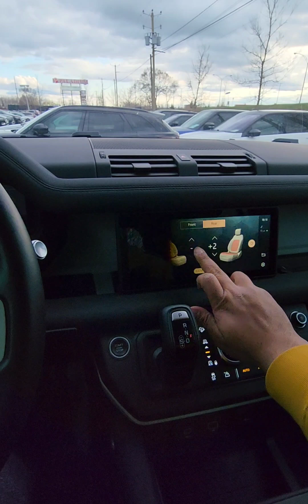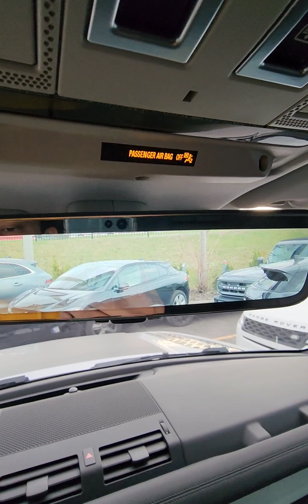2020 ديفندر P400 مواصفات عالية بأفضل سعر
2020 Defender 110 P400 SE
ممشى قليل/مواصفات 👌/مالك واحد/من غير حوادث/6 سلندر/سعر منافس 🏷

الممشى: 28 الف كيلو فقط ( عداد ديجتال ) 🏷
مكينة:  3.0L Inline 6 ✅️
بقوة : 395 حصان 🔥
قير : اوتوماتيك 8 سرعات 🏷
إكسسوارات إضافيه بقيمة 10 آلاف دولار 🔥

خالي من الحوادث وتقرير كارفاكس متوفر عند التواصل 📃

المواصفات: رادار والتحكم بالمسافة عند وضعية مثبت السرعة، تبريد وتسخين مقاعد أماميه، تسخين للمقاعد الخلفية، ذاكرة تخزين للمقاعد الأمامية، دركسون تحكم كهرب، شاشتين وكلاهما يدعمان اللغة العربية، هيدروليك والتحكم ب ارتفاع ونزول السيارة، سقف بانوراما، شاشتين الطبلون وشاشة في النص تدعم خاصية اللمس، المرايه اللي ف النص تتحول الى كاميرا، التحكم ب نظام التعليق، خاصية المرتفعات، تصفيط مرآيا، كاميرات 360 درجة مع وضعية ال 3D، نظام صوتي من MERIDIAN، نافقيشن نظام خرائط، ابل كار بلي، شاحن لاسلكي، أسيات أمامية كهرب، التحكم بوضعيات القيادة، تنبية الخروج عن المسار، مكيف خلفي مستقل، تسخين للمقاعد الخلفية، تحكم مستقل ب الهيدروليك من الشنطة، الشمعات الامامية والخلفية فل ليد، تنبية ما قبل الإصطدام، الأوامر الصوتية، جنوط مقاس 20، هاند بريك كهرب، خاصية الاوتو هولد، خاصية الاوتو ستارت لصرفية الوقود، دخول ذكي جميع الابواب، بلوتوث ومخارج USB أمامي وخلفي، نوافذ كهرب كلهم اوتو، حساس ضغط الإطارات، ماوس للتحكم بالشاشة، دركسون تحكم كهرب، مثبت سرعة،...إلخ ✅

‏‎السعر المطلوب ادناه شامل قيمة السيارة ومصاريف الشحن وأتعاب شركتنا فقط وصولا إلى ميناء بلد المشتري ولا يشمل الجمارك ولا القيمة المضافة ولا إصدار اللوحات في بلد المشتري ⛔

258,000  ريال سعودي 🇸🇦

التواصل على الأرقام التالية (واتس اب)

مؤسسة رسمية مسجلة في وزارة التجارة في السعودية ولها مقر رسمي وأيضا شركة رسمية في كندا. لنا في مجال إستيراد السيارات ما يقارب 6 سنوات ولله الحمد 🥇

نتميز عن الآخرين بأن يوجد لدينا فريق متكامل يقوم بفحص السيارة والمعاينة وتخليص الإجراءات في كندا وتحميلها وشحنها من مقرنا في كندا والمتابعة مع العميل أثناء فترة الشحن وإنهاء تخليصها الجمركي في السعودية بعد الوصول والفحص واللوحات والتأمين وتسليمها إلى العميل مباشرة 🌹

عملية البيع تتم بموجب عقود رسمية تحفظ حق الطرفين ويدرج فيها جميع معلومات المركبة المراد شرائها ومن ثم يتم التحويل مقدما إلى حساب مؤسستنا الرسمي في السعودية 📑